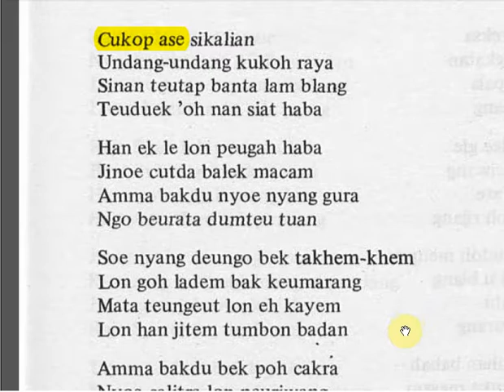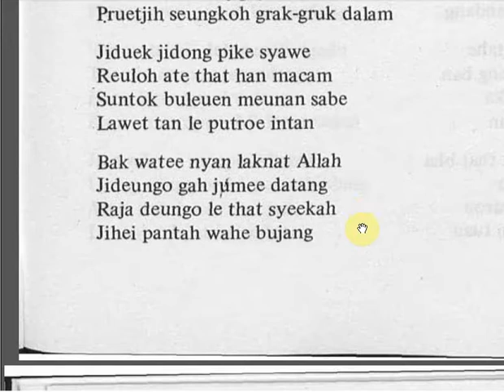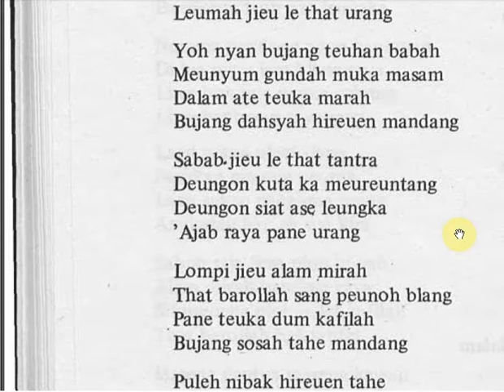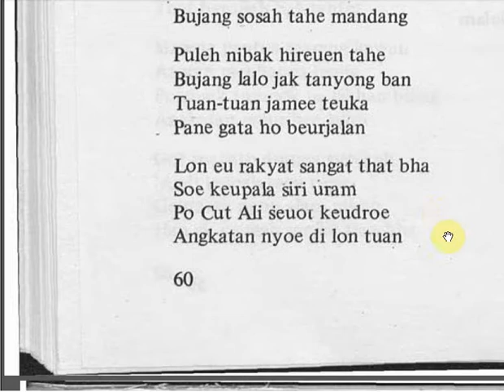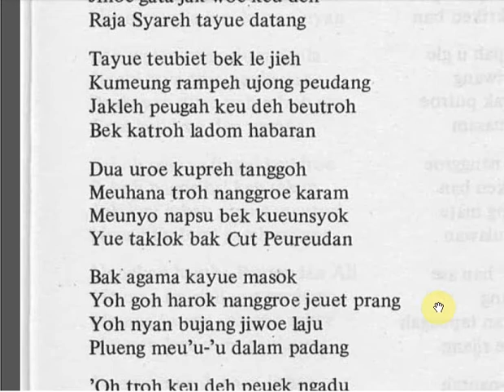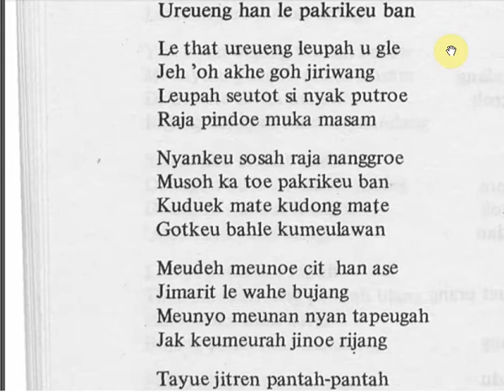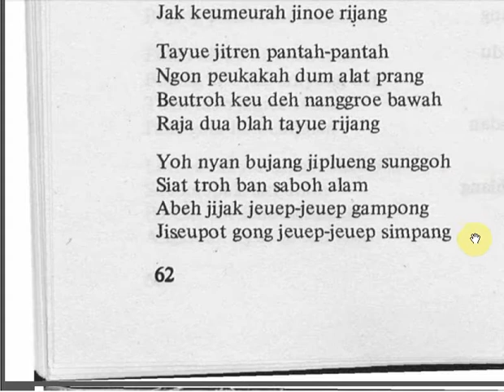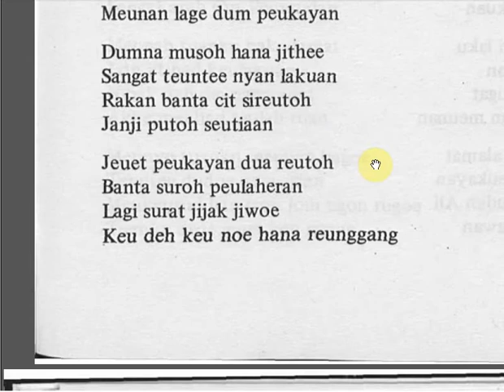#047 HIKAYAT PEUREUDAN ALI J2 H059-064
Bacaan Hikayat Peureudan Ali Pengarang TEUNGKU PAKEH.